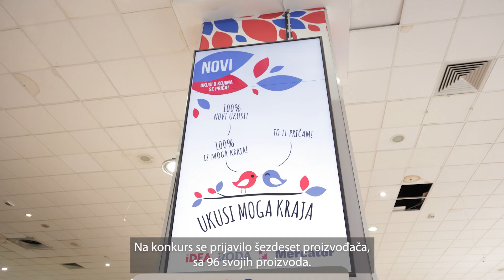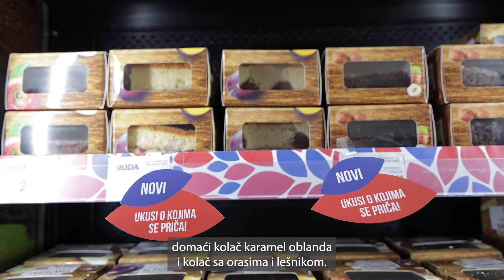Ukusi moga kraja | Novi ukusi o kojima će se pričati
U objektu Roda Mega, na Novom Beogradu, predstavljeno je 10 novih ukusa i 5 novih domaćina. U snažnoj konkurenciji između 63 prijavljena mala proizvođača, sa više od 90 proizvoda, izdvojili su se Mlekarska škola Pirot, Hand made, Pčelarsko društvo Golubac, mlekara Farmer i Rzavske doline.